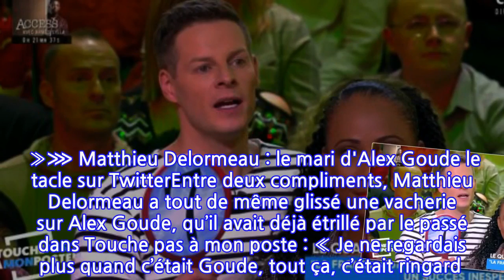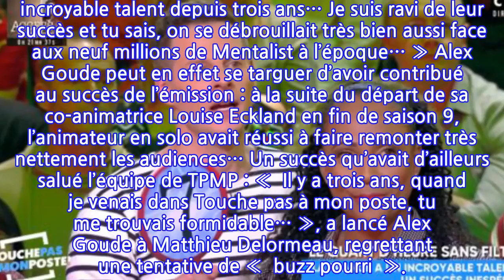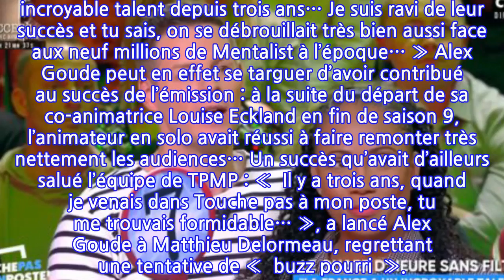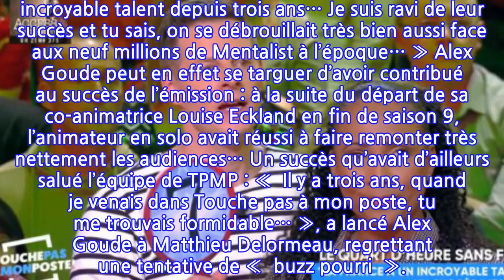Méchamment taclé par Matthieu Delormeau, Alex Goude réplique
Matthieu Delormeau n’aimait vraiment pas la façon dont Alex Goude animait La France a un incroyable talent. Trois ans après son départ de l’émission, l’animateur s’est de nouveau fait attaquer par le chroniqueur de C8. Il lui a sèchement répondu. On le pensait enterré, plombé par les polémiques sur Gilbert Rozon et le candidat qui s’était inventé un ami mort au Bataclan, mais La France a un incroyable talent tient toujours. Le programme de M6 en est actuellement à sa 13ème saison, avec un nouveau jury qui a conquis les téléspectateurs, dont un certain Matthieu Delormeau. Ce mercredi 7 novembre, le chroniqueur a félicité la chaîne pour la nouvelle mouture de l’émission : « Marianne James, très bon choix ! Le Québécois je suis un peu déçu, on me l’a lancé comme un mec super drôle, bon… Ça, c’est moyen. Mais pour le reste, c’est vraiment top, s’était-il extasié. Les numéros n’ont pas vraiment changé et pour autant cette année on regarde, parce que le jury est meilleur et le rythme est meilleur.  »⋙ Matthieu Delormeau : le mari d'Alex Goude le tacle sur TwitterEntre deux compliments, Matthieu Delormeau a tout de même glissé une vacherie sur Alex Goude, qu’il avait déjà étrillé par le passé dans Touche pas à mon poste : « Je ne regardais plus quand c’était Goude, tout ça, c’était ringard ! Tout était ringard !  », a-t-il lâché. « J’adore Alex Goude », l’a coupé Cyril Hanouna. « Ben on peut l’aimer, mais c’était ringard…  », a maintenu le chroniqueur, décidément bien décidé à monter au clash. Une perche qu’Alex Goude a saisie sur les réseaux sociaux, en lui adressant une réponse qui ne manque pas de piquant.⋙ Furieux, Alex Goude répond aux critiques de Touche pas à mon posteAlex Goude, qui a animé le show de M6 de 2009 à 2015, lui a rappelé que cela faisait bien longtemps qu’il était parti : « Newsflash, Matthieu Delormeau : je ne présente plus La France a un incroyable talent depuis trois ans… Je suis ravi de leur succès et tu sais, on se débrouillait très bien aussi face aux neuf millions de Mentalist à l’époque… » Alex Goude peut en effet se targuer d’avoir contribué au succès de l’émission : à la suite du départ de sa co-animatrice Louise Eckland en fin de saison 9, l’animateur en solo avait réussi à faire remonter très nettement les audiences… Un succès qu’avait d’ailleurs salué l’équipe de TPMP : «  Il y a trois ans, quand je venais dans Touche pas à mon poste, tu me trouvais formidable… », a lancé Alex Goude à Matthieu Delormeau, regrettant une tentative de «  buzz pourri  ».